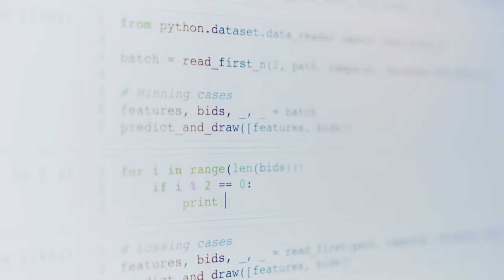Focused Shot of Coding